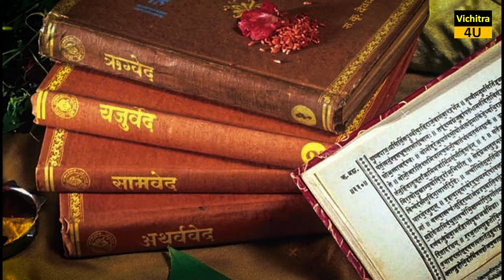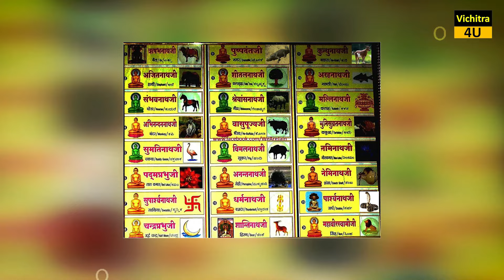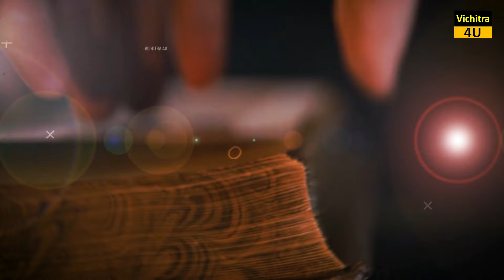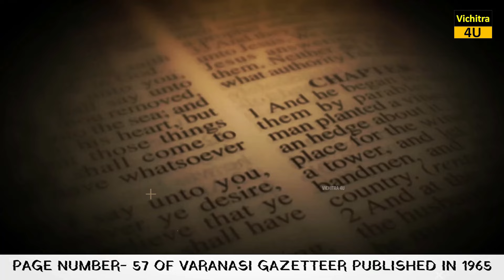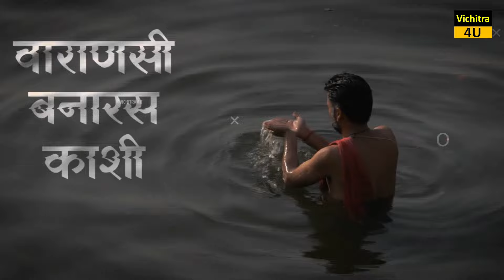बनारस का सम्पूर्ण इतिहास। COMPLETE HISTORY OF BANARAS.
🔍 Embark on a mesmerizing voyage through the annals of time with our latest video, "History of Varanasi." 🏰✨ Discover the ancient allure of Varanasi, one of the oldest continuously inhabited cities in the world, as we unravel its captivating tales and architectural marvels.

🕰️ From its mythical origins to the flourishing cultural hub it is today, witness the city's evolution over centuries. Explore the sacred ghats lining the Ganges River, where spirituality and tradition converge, and delve into the vibrant tapestry of Varanasi's diverse past.

🏛️ Immerse yourself in the history of the illustrious temples, serene ashrams, and bustling markets that have shaped the identity of this timeless city. Uncover the stories of saints, scholars, and rulers who have left an indelible mark on Varanasi, creating a living heritage that echoes through its narrow alleys and bustling ghats.

🎥 Join us as we weave together a visual narrative that brings Varanasi's history to life, celebrating its resilience, spirituality, and cultural richness. Don't miss out on this immersive journey into the heart of Varanasi's storied past - a testament to the enduring spirit of this ancient city. 🌍🔗

KEEP LEARNING..

KEEP ENJOYING. 🙏😊

Thanks & Love
Vichitra 4u